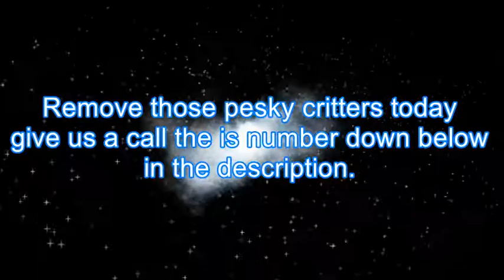Pest Control Golden CO